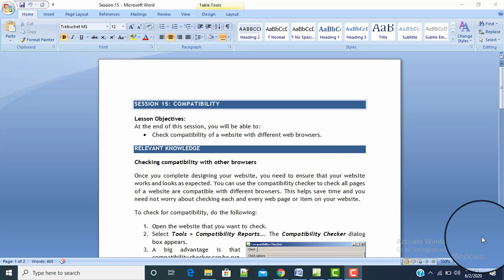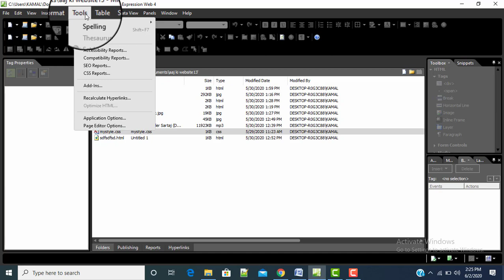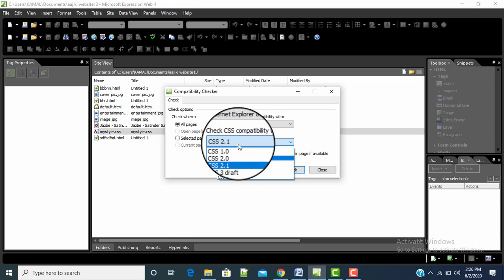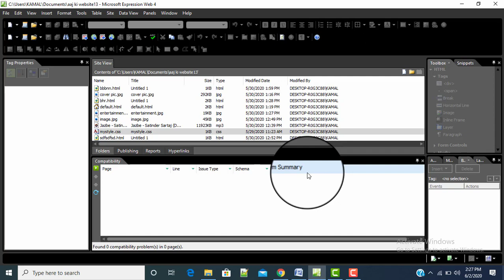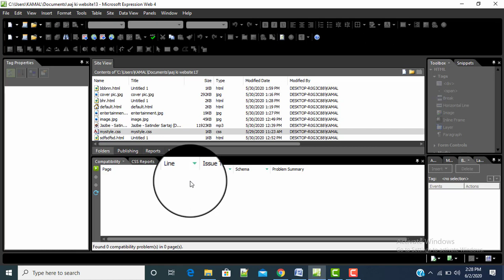class 12th IT/ITes Web Designing Chapter 15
How  to check compatibility of your  website with browser.
Click on this link for more video